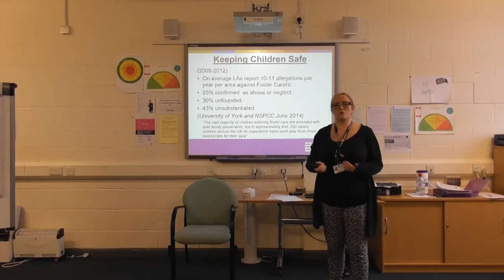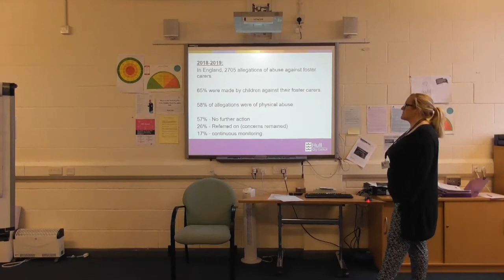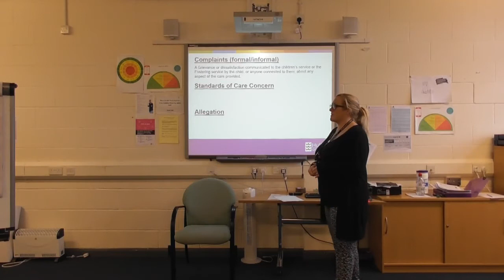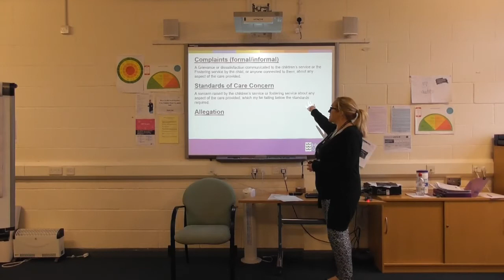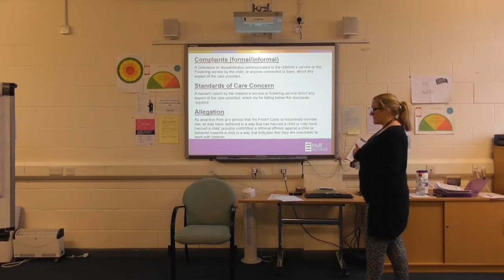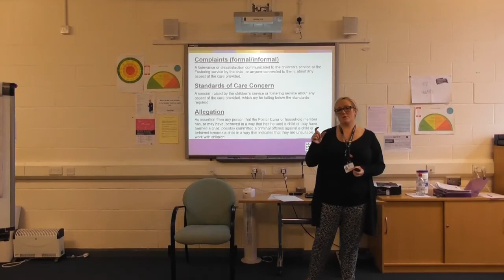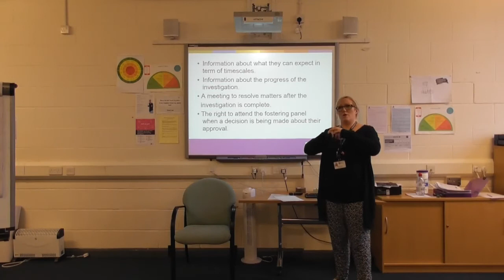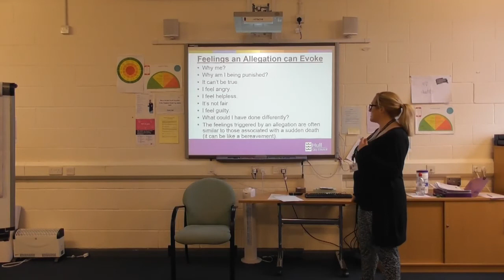Session 2 Pre-approval Training Mainstream - Complaints and allegations